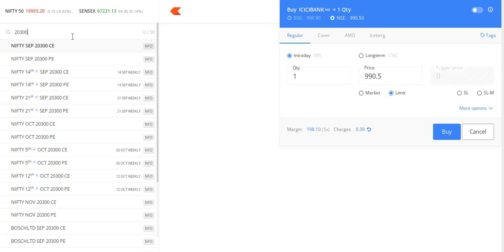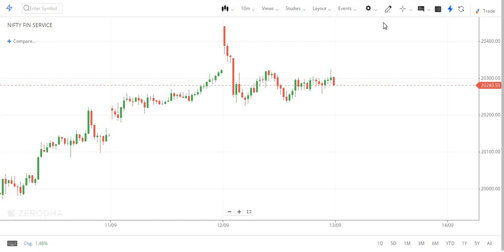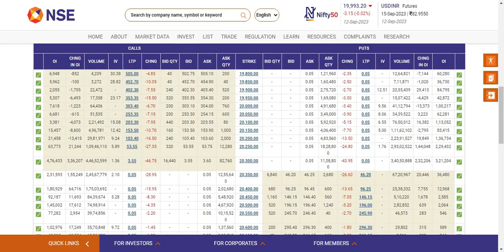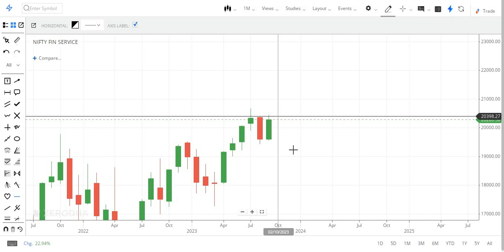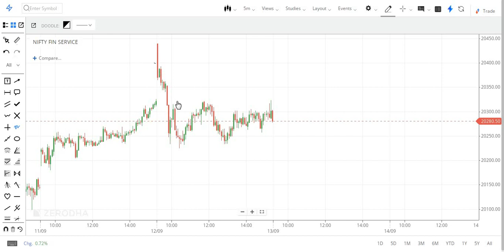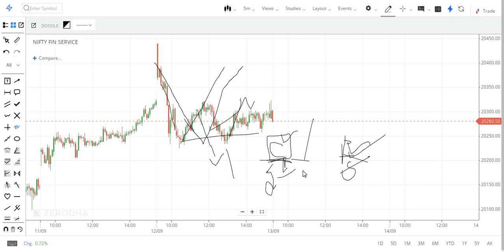Finnifty expiry day special strategy |Finnifty expiry day best strategy |option trading strategy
TELEGRAM-Name : JPA-Share Market (If link not work ...type the name(JPA-Share Market) ...search box  )

) 12345
📚 Book Material Free  🔥🔥🔥 முழுவதும் free-ah  கற்றுக்கொள்ளலாம் (Basic to advance learning)

CLASS 1

         CLASS 2

         CLASS 3

        CLASS 4

        CLASS 5